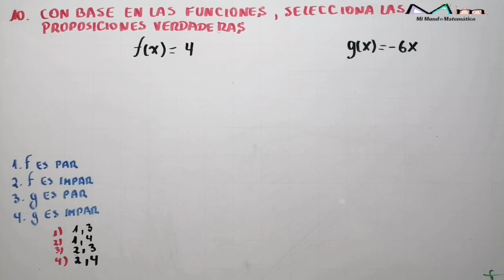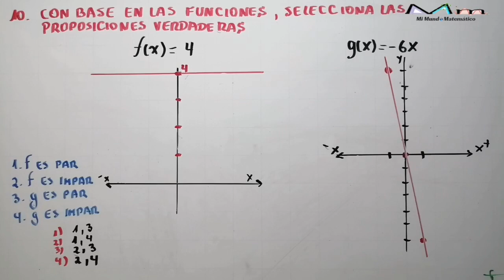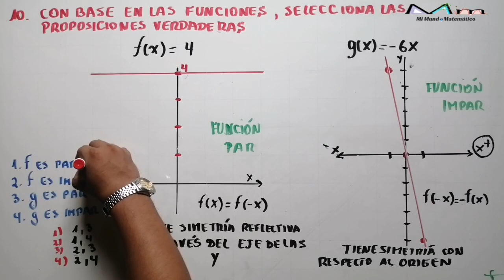TAREAS DIAGNÓSTICAS BACHILLERATO MATEMÁTICA EJERCICIO No. 10 FUNCIÓN PAR E IMPAR